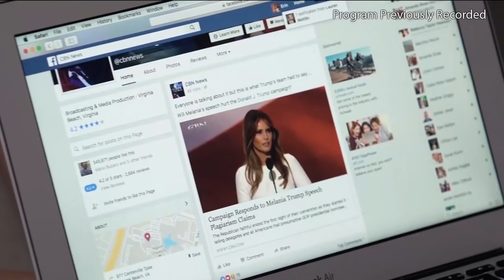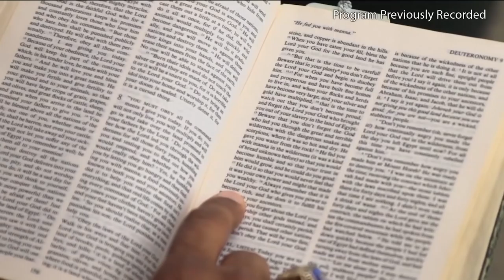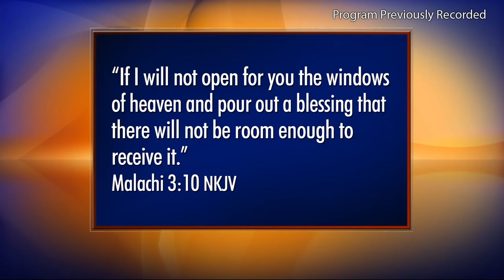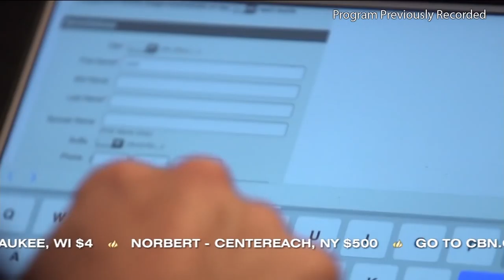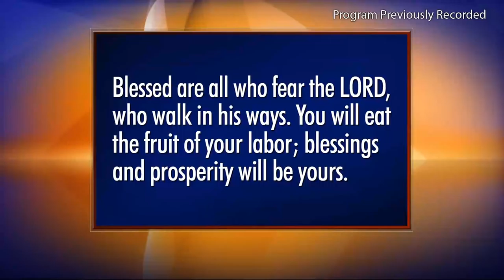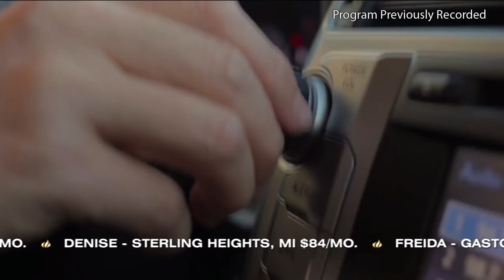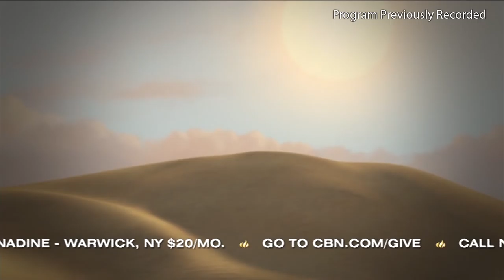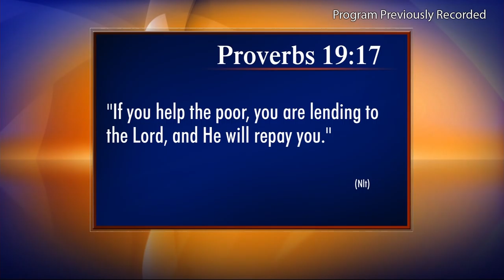The 700 Club - September 12, 2016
Jordan and Erin are thriving in their real estate business. They give credit to one important strategy that has led to real success.